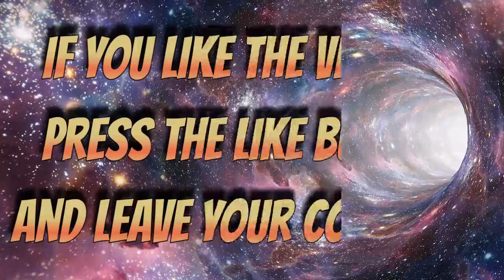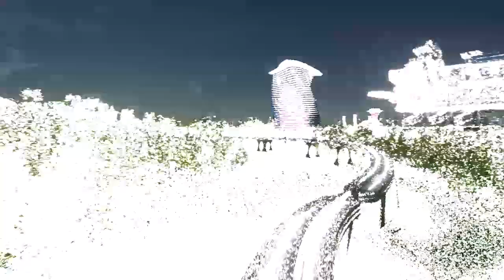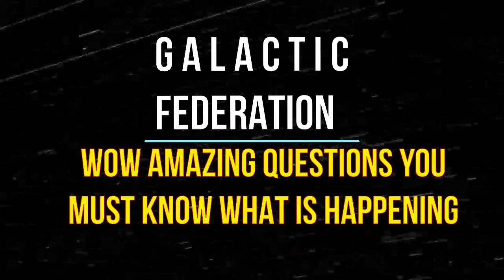GALACTIC FEDERATION WOW AMAZING QUESTIONS YOU MUST KNOW WHAT IS HAPPENING